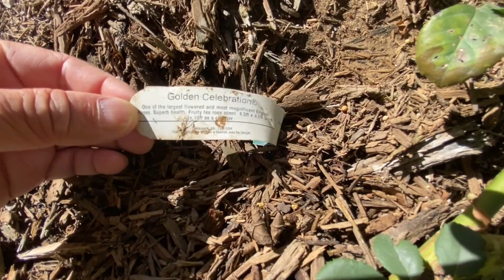第一年地栽玫瑰立秋后的状况 First-year roses in early fall